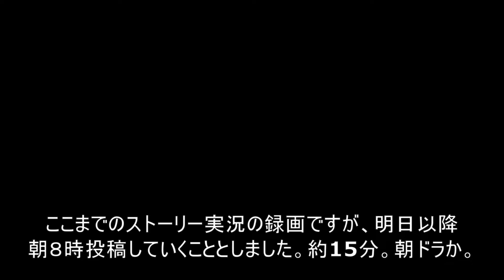ぼくらは同じ空を見上げている【妖怪ウォッチ4】番外編